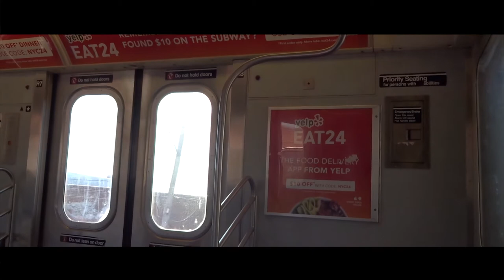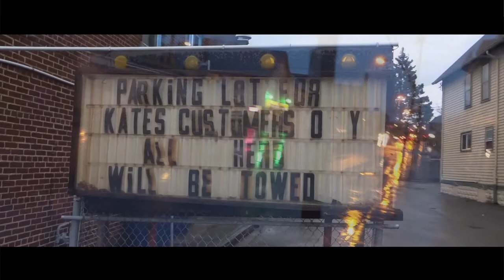Bubble to Bubble by Autumn lee Ryans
You Can Find me here:
The Gram 📷